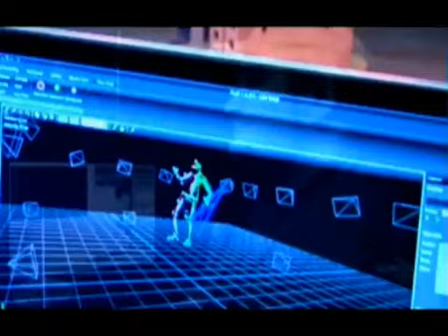[AVANCE] Halo Reach